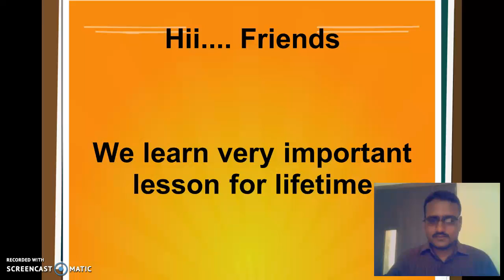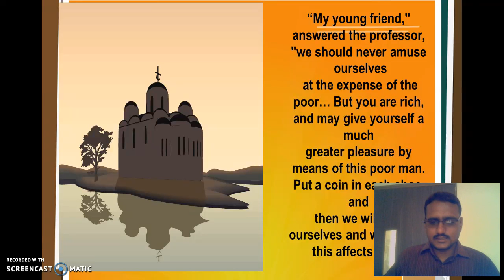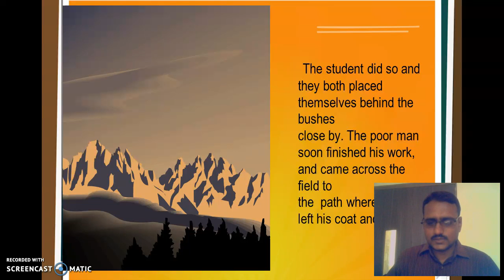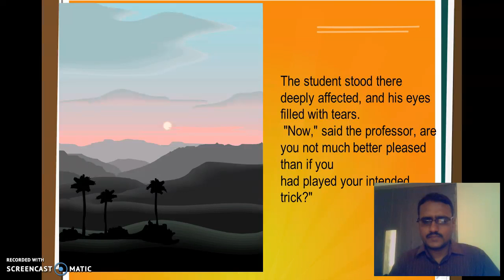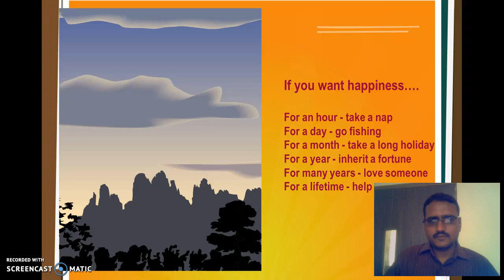SSP Life Time Lesson